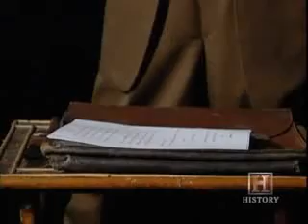Saddam and the Third Reich pt 8